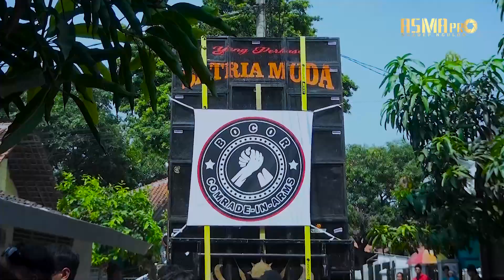Toang tambi | SATRIA MUDA 2 | SEA PARTY PEMUDA GANG KROYA | GEBANG CIREBON